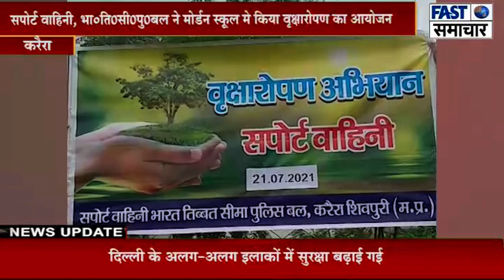करैरा /सपोर्ट वाहिनी, भा०ति0सी0पु0बल ने मोर्डन स्कूल मे किया वृक्षारोपण का आयोजन